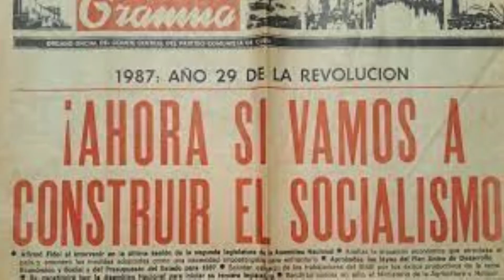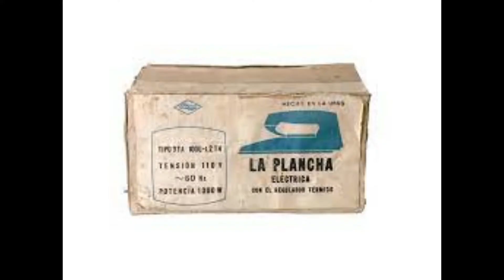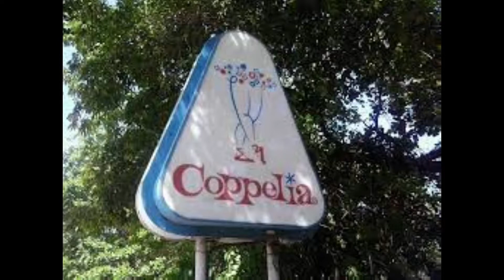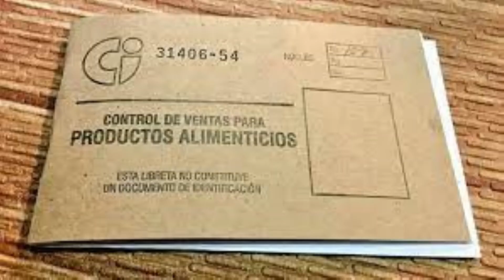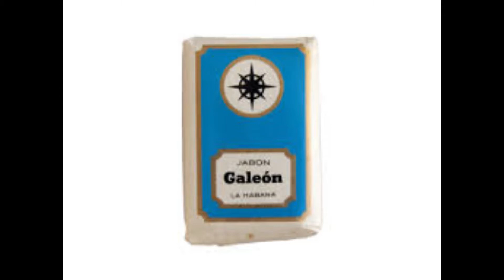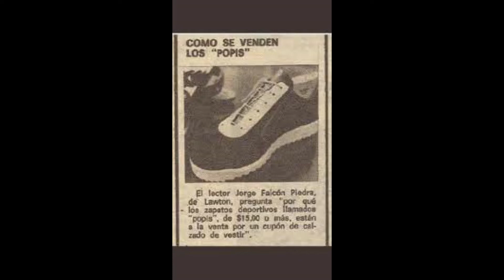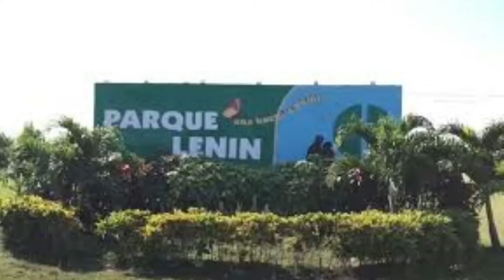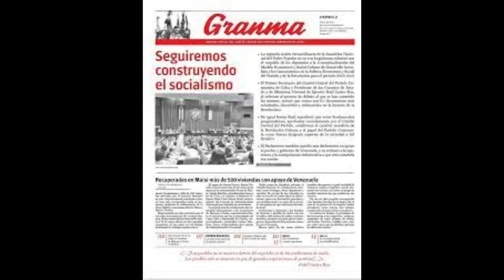All about Cuba years 70, 80, and 90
Realidad Cubana.